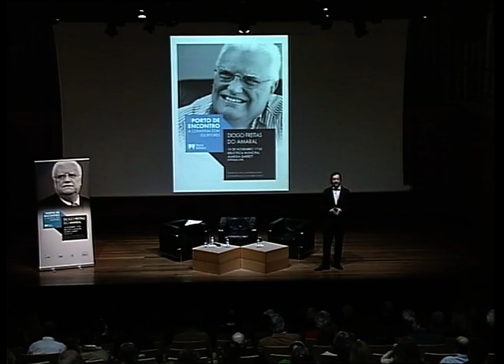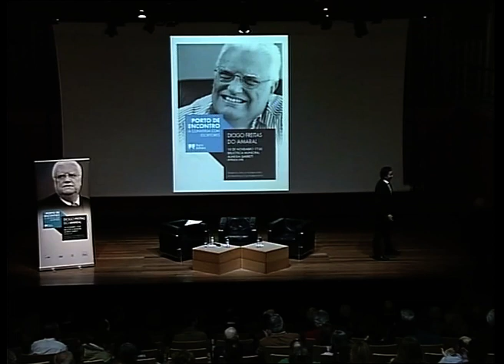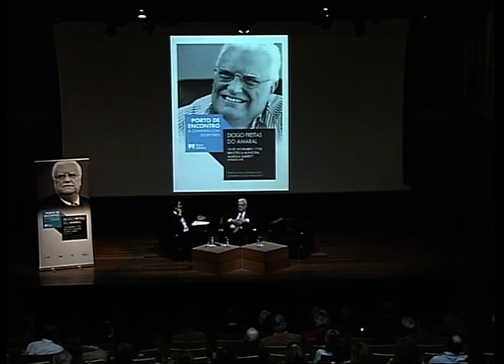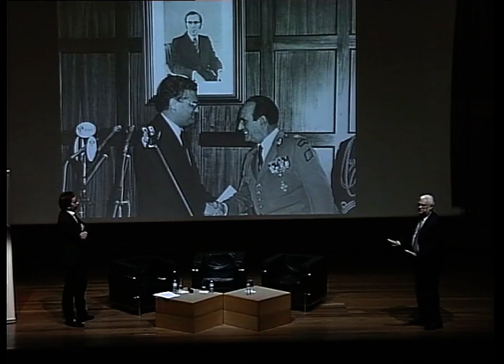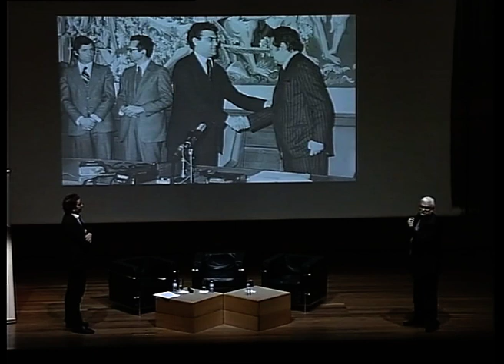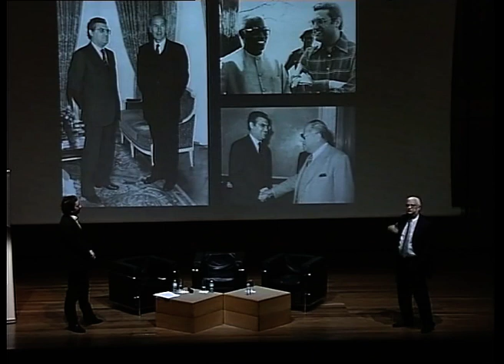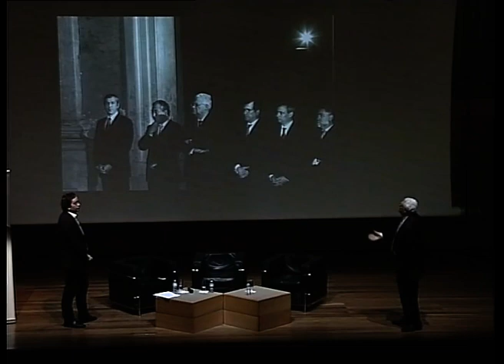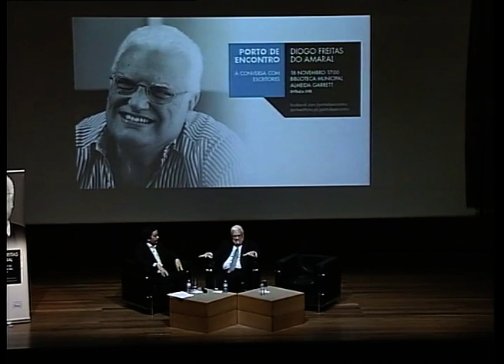Porto de Encontro - Freitas do Amaral, 18/11/17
60.ª edição de PORTO DE ENCONTRO - À CONVERSA COM ESCRITORES, com Diogo Freitas do Amaral, apresentação de Sérgio Almeida e a participação especial de Isabel Pires de Lima.

Nesta sessão foi também apresentado o livro Da Lusitânia a Portugal.

18 de novembro de 2017, Biblioteca Municipal Almeida Garrett, Porto.